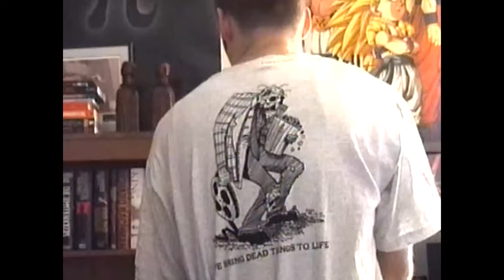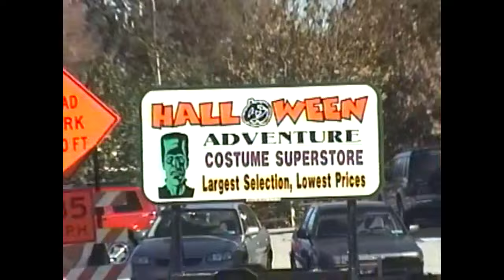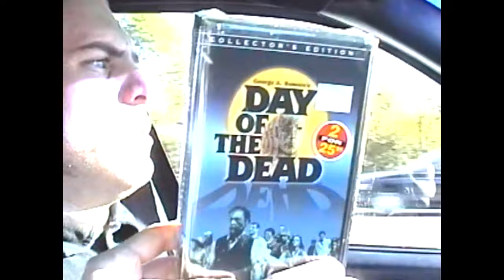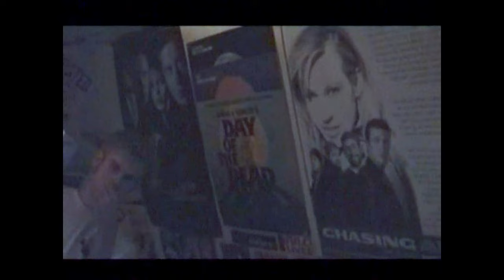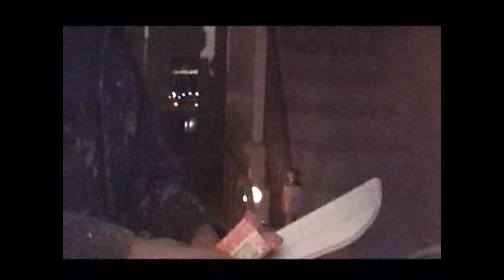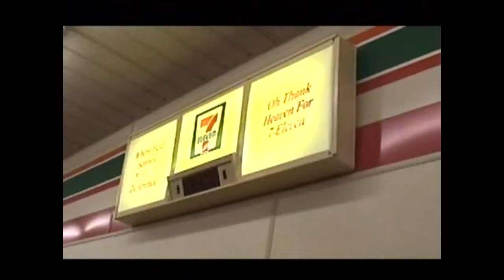Halloween 1998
10/31/98:
      This day starts off with my friends and I going to McDonalds, King of Prussia Mall and Tower Records. We then go back to my house before heading over to Exton Mall where I spend too much time talking with a girl that reminds me of my ex from the year before, who I am clearly still lamenting the loss of in this video.
I always regretted not getting any footage of being out on the streets on Halloween as a kid, so we came up with the idea of walking around and filming Halloween night in action. We then decided to take it up a notch, could we get away with going up to porches and getting candy of we completely covered up with masks? Here are the results.